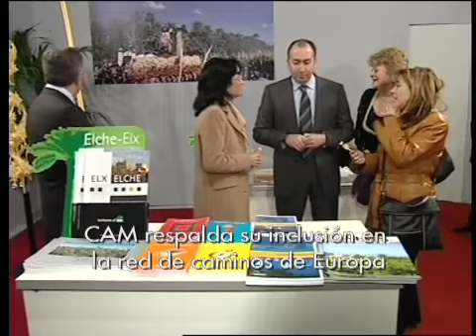El Misteri d'Elx en Roma - Obra Social Caja Mediterráneo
Caja Mediterráneo impulsó la promoción del Misteri d'Elx y el Año Jubilar Caravaca 2010 en Roma. Caravaca de la Cruz se suma a la Ruta de las Reliquias. Caja Mediterráneo respalda su inclusión en la red de caminos de Europa. El Misteri d'Elx ofrece por primera vez un concierto escenificado en una iglesia fuera de España. Caja Mediterráneo apoyó este evento histórico en la Basílica de Santa María la Mayor de Roma.